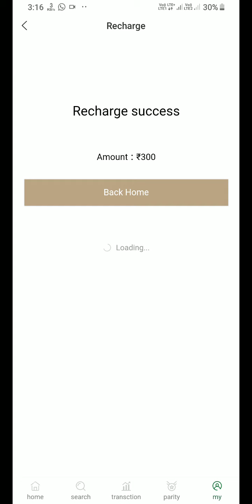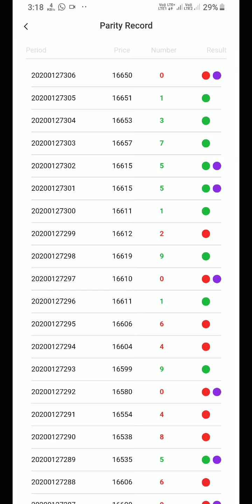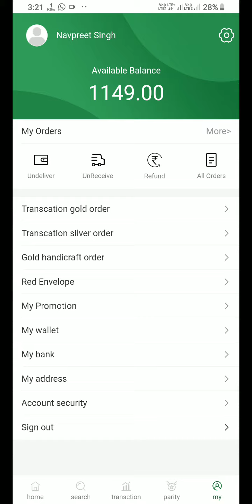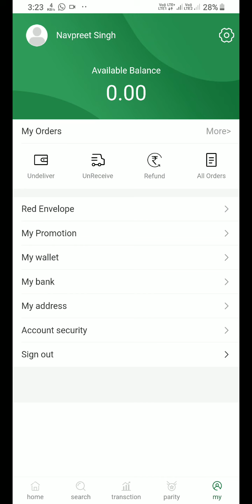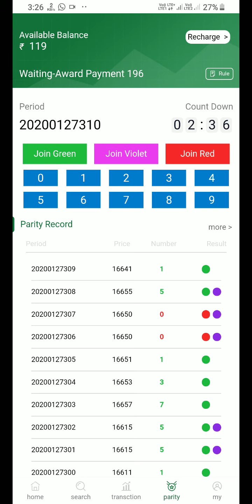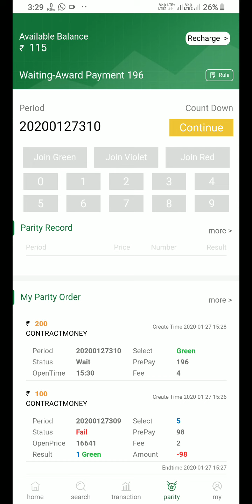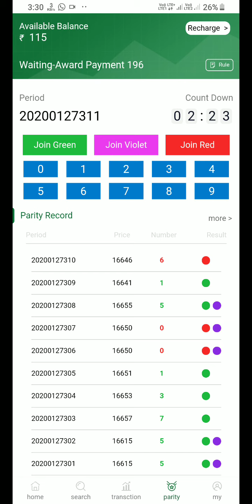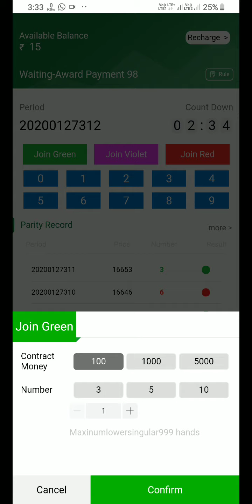Online trading live proof withdraw money bank account jeldi se download krlo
Gooe downloading link here👇👇👇
NEW SITE...

WARNING!! OLD SITE IS CLOSED
TRY THIS NEW SITE ONLINE TRADING.

👆Click on link to open ur account now *After creating an account keep screenshot to me. To guide u to make money* For possessive income. Believe me n invest only Rs.200 Plz don’t think for 200 n don’t Miss to make money

(Gooe name changed to julyclubs ) so don't worry just name is changed but app work is same.
phele uper dye hoye link se join kro☝️☝️
fir muje msg kro fir main apko group main add Kru ga

If you join with my link then you can Massage me otherwise no

video by:- brother